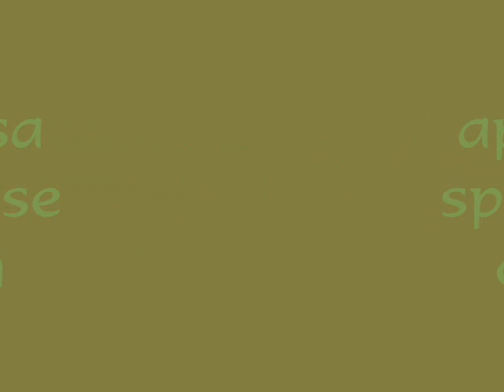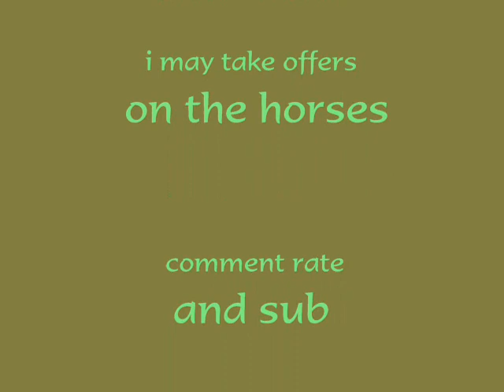my custom stablemates!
I may take offers on them.Oh and i am going to a golden oaks show! Model horse Show and I am going to bring all of my customs and some traditionals too. if u are going i would love to meet u !